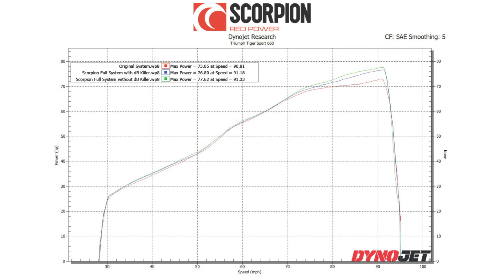Triumph Tiger 660 Scorpion Exhaust Dyno Video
Our leading technicians have developed through rigorous trial and testing a full system for the Triumph Tiger Sport 660. Using dynamometer development combined with track to road technology Scorpion exhausts are cutting-edge performance products. Our branding is a hallmark for precision engineered exhausts, fabricated using premium high thermal tolerance T304 aerospace grade stainless steel tube that will endure through the harshest of conditions. We shape our pipework using CNC Mandrel bent large bore design which permits maximum performance by allowing a greater flow of exhaust gas.

Installation of this Scorpion system requires no changes to the bikes standard settings nor a remap. The OE system doesn’t require cutting for installation and as a result allows for straightforward installation when using our official Scorpion fitting guides. Riders will be able to indulge in a more tantalising tone with a much deeper sportier acoustic range that will epitomize the enduring quality of this product throughout its lifetime of service.

Scorpion exhausts provide a sharper throttle response and an increase in bhp. These improvements can be chalked down to our manufacturing process, high-flow silencer and healthy dose of weight reduction. With all these factors packed into our exhaust it’s no-wonder that upgrading a motorcycle with Scorpion has been described as taking a bikes rideability to the next level and transforming the riding experience!

Our signature silencers are instantly recognisable due to popularity with motorcyclists worldwide, maintaining the unchanging standard of unrivalled Scorpion build-quality. The silencer is not only one the most technically intricate components of the exhaust system but one of the most visually eye-catching. For this reason, we offer a selection of silencer styles and finishes depending on motorcycle model and manufacturer. The Tiger Sport 660 can be fitted with the Serket style silencer finished in either carbon-fibre, stainless steel or titanium.